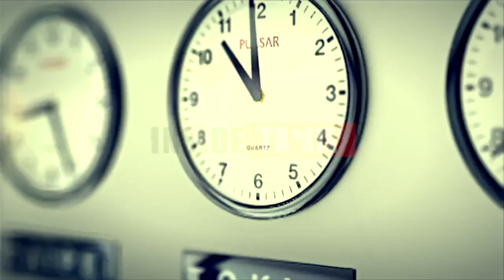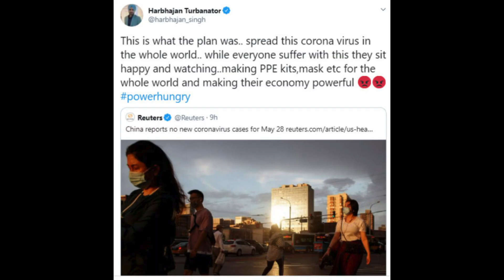சீனா உலகம் பூரா கொரோனாவை பரப்பிவிட்டு சாதி செய்கிறது என்கிறார் Harbhajan Singh